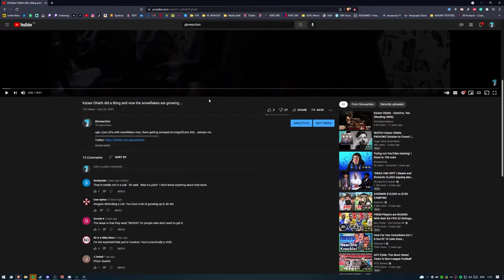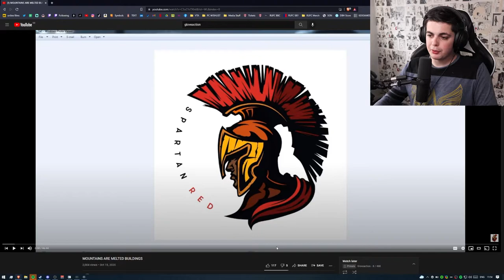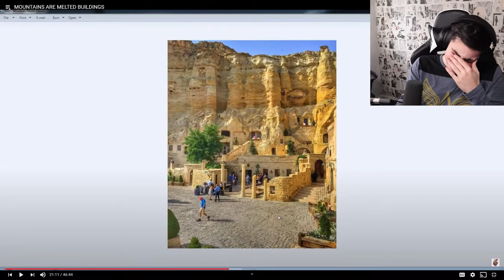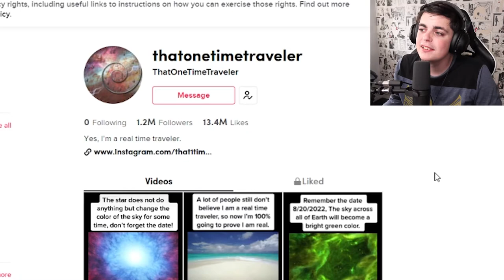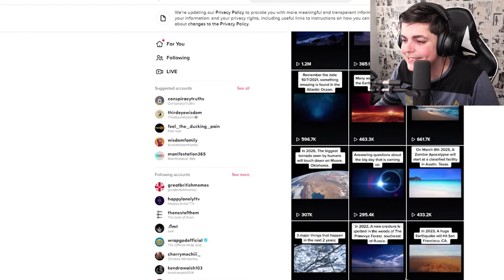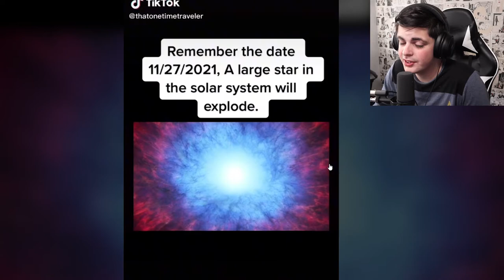ISDSOTI - Melted Buildings and Time Travellers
Quick video highlighting dumb shit I find on the internet. Let me know of any more dumb shit in the comments